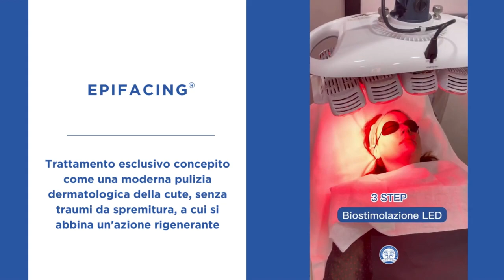Epifacing®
L'Epifacing® è un trattamento esclusivo del Dermoclinico concepito come una moderna pulizia dermatologica della cute, senza traumi da spremitura, a cui si abbina un'azione rigenerante.

Ideale per preparare al meglio la superficie cutanea, rendendola preparata alla ricezione delle cure successive

Si esegue un peeling secondo il tipo di pelle (es. salicilico, PRX, ecc.), si procede con l'applicazione di una maschera a zone: (rigenerante, idratante e/o dermopurificante) e il trattamento si conclude con la Biostimolazione LED per il metabolismo cellulare.

L'Epifacing® ha molteplici benefici come riequilibrare il ricambio cellulare, favorire l’eliminazione di comedoni, stimolare la rigenerazione della pelle e migliorare macchie e micro-rughe.

Il trattamento può essere eseguito a tutte le età, sulla cute maschile e femminile, in ogni momento dell’anno.

Direttore Sanitario Prof. Dott. Antonino Di Pietro iscritto all’Ordine dei Medici di Milano n. 22753 // Comunicazione informativa ai sensi della legge n.145 del 30/12/2018